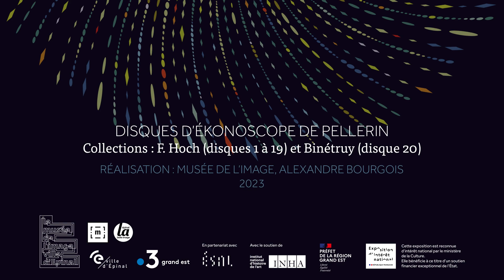Ékonoscopes - Exposition Plein la vue !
Le musée de l’Image vous propose de découvrir une animation des disques stroboscopiques édités par l’imagier Pellerin (Épinal).

Disques d’ékonoscope de Pellerin (à partir de 1868, Épinal)
Réalisation de l’animation : musée de l’Image, Alexandre Bourgois
2023

Inventés en 1833, les disques stroboscopiques permettent de réaliser le vieux rêve d’animer des images. L’œil de l’observateur voit par intermittence à travers les fentes du disque en rotation les phases successives d’une série de dessins qui, se substituant les uns aux autres, créent des effets de mouvement ou de transformation continue des figures (inspiré de l’article « Des disques animés » écrit par Dominique Willoughby pour le catalogue de l’exposition Plein la vue !).

Pellerin, imagier à Épinal, édite une vingtaine de disques stroboscopiques à partir de 1868. Beaucoup reprennent les figures répandues de jongleurs, acrobates, équilibristes, fleurs animées, escrimeurs, personnages grotesques, etc. D’autres sont plus originaux et ressemblent à des tableaux miniatures, avec rideaux de scène ou colonnades. Pour se démarquer sur le marché concurrentiel du phénakistiscope – nom de l’appareil qui permet de faire tourner les disques stroboscopiques –, Pellerin appelle sa production « ékonoscope », du grec eikona qui signifie « image ».